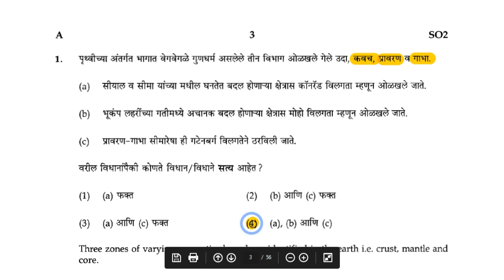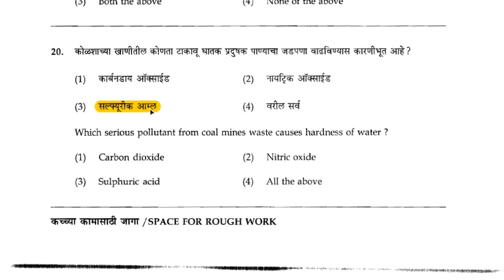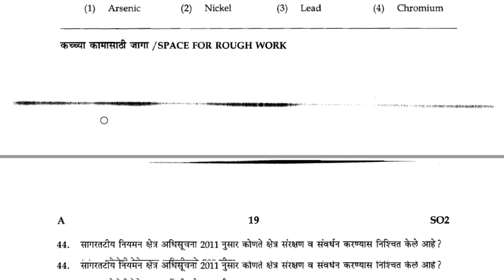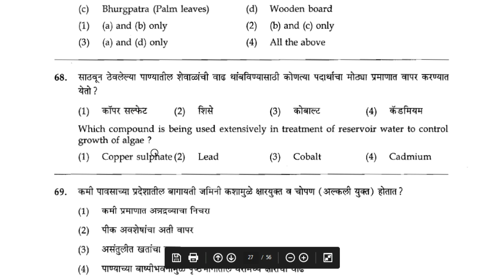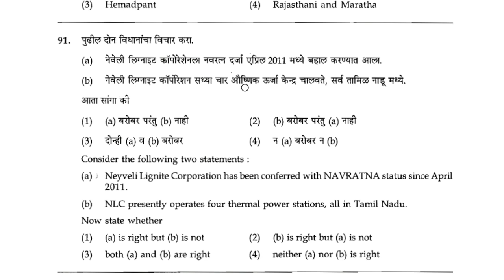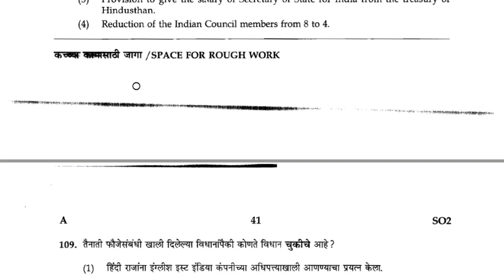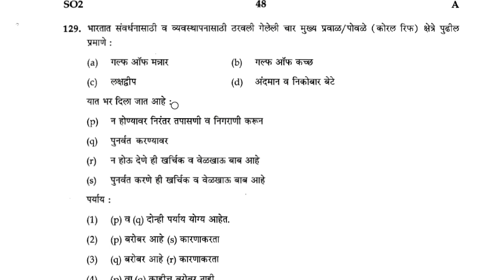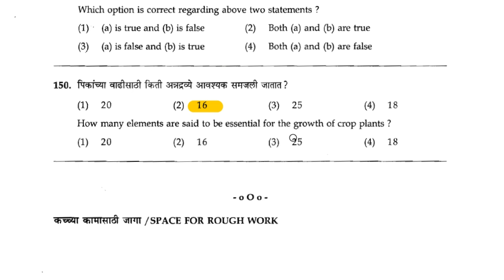!! राज्यसेवा मुख्य परिक्षा पेपर - 2013 - सामान्य अध्ययन - एक !! mpsc main paper 2013 gs - 1 !!